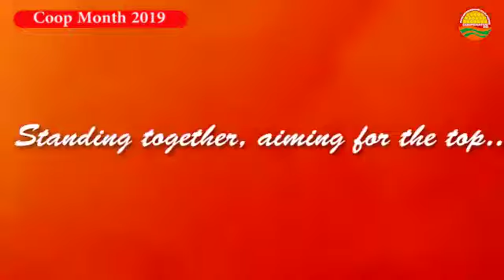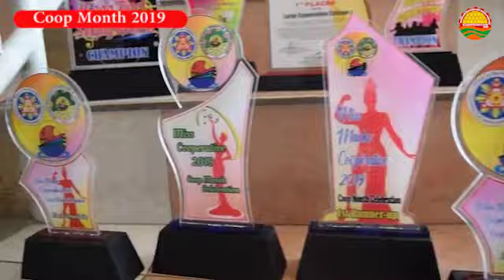2019 COOP MONTH CELEBRATION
MEMPCO - 2019 Coop Month Celebration